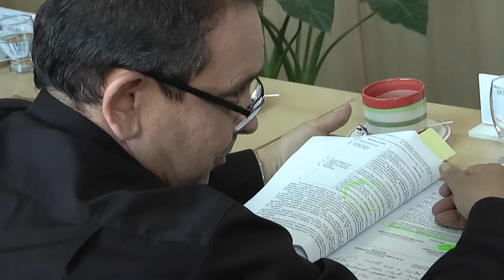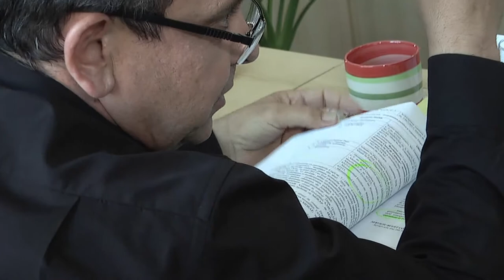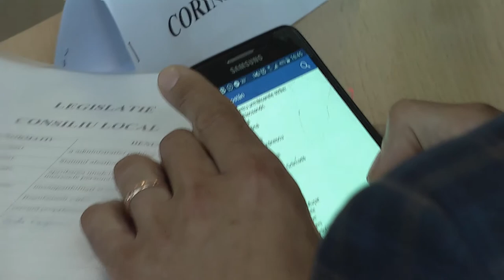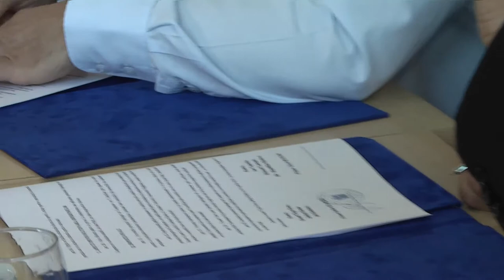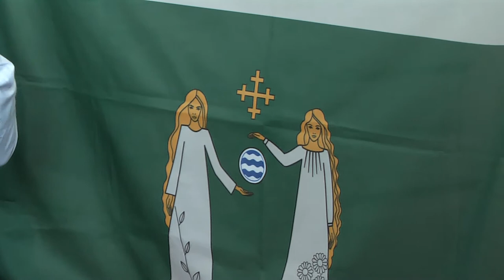LA TIRGU OCNA Sedinta Consiliului Local din 26 apr FILMARE EXCLUSIV TV UHD 4K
LA TÎRGU OCNA, județul Bacău, Ședința Consiliului Local din 26 aprilie 2018 FILMARE EXCLUSIV TV UHD 4K.

Cu stimă,
echipa Exclusiv

Vizionare plăcută !